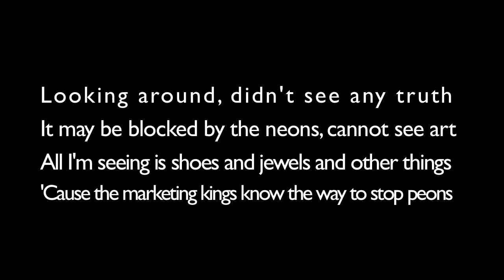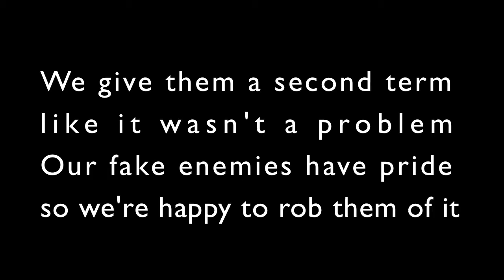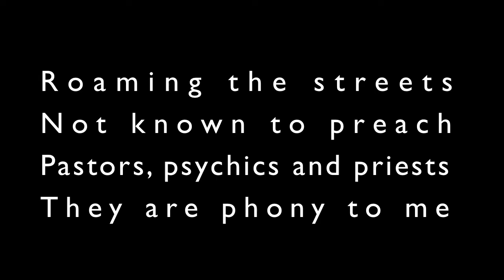FV - Redwinebeer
FV - Redwinebeer (2011)
the beat: MF DOOM, "Coltsfoot Leaf".